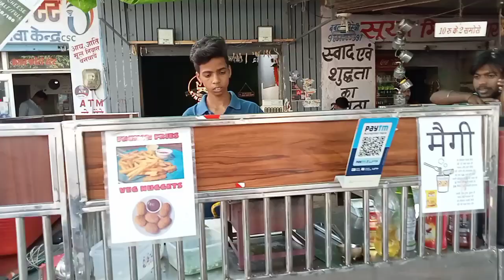BEST MAGGI In MAINPURI || BEST IN TEST BEST IN PRICE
Maggi lover point
Maggi king
lassi lover
Location near Bahmar choraha
best maggi cafe in mainpuri
best in price best in location
best in teste
gf le jao khus ho jai bill bhi kam aaye
lassi piyo sehat bnao